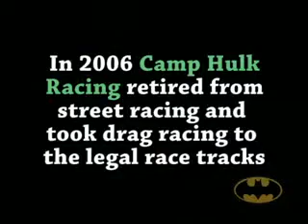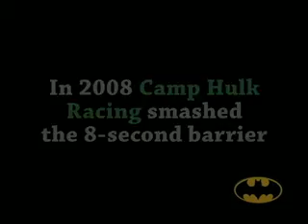Camp Hulk Racing Team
A street drag racer retires from street racing to pursue professional legal racing at the tracks